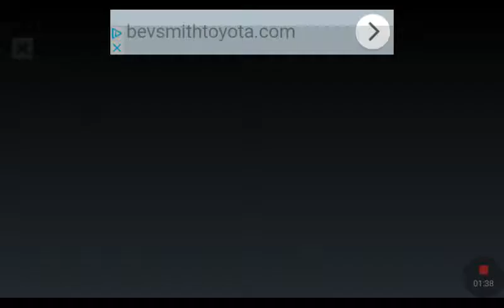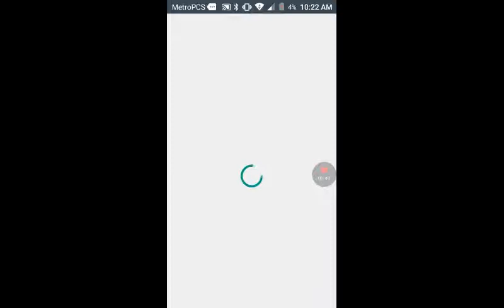Do It Like It's Hot